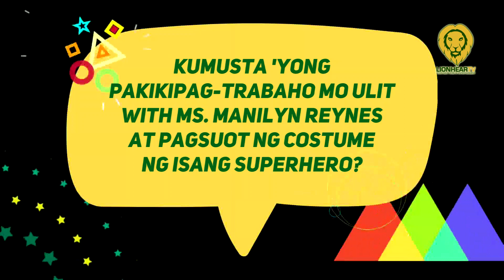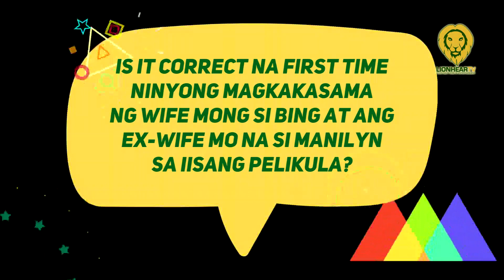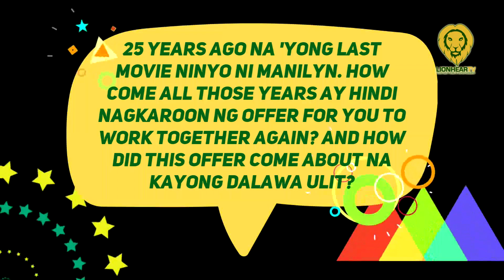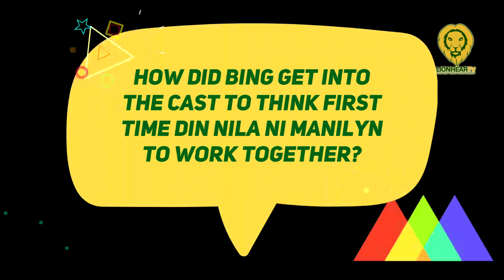Anong pakiramdam ni Janno Gibbs na makasama ang ex na si Manilyn Reynes at wife na si Bing Loyzaga?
Janno Gibbs was asked how was it working with his ex, actress Manilyn Reynes, and wife Bing Loyzaga.